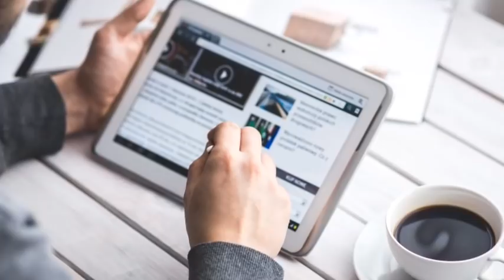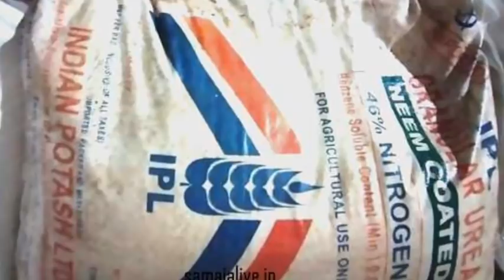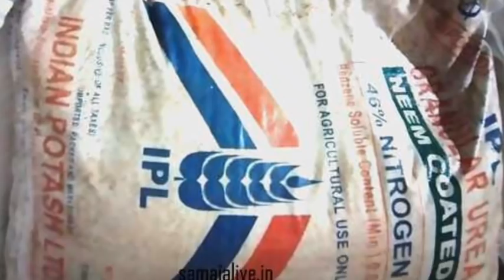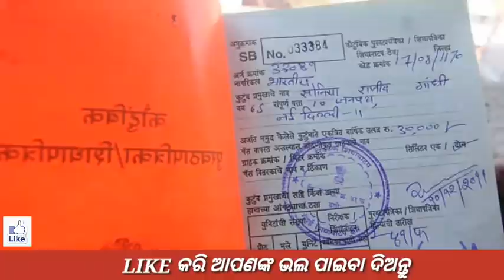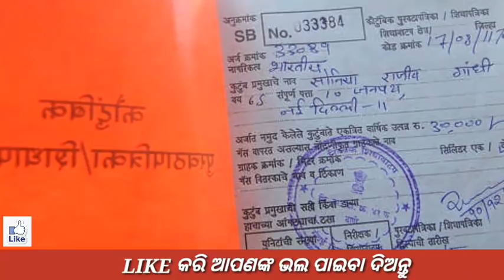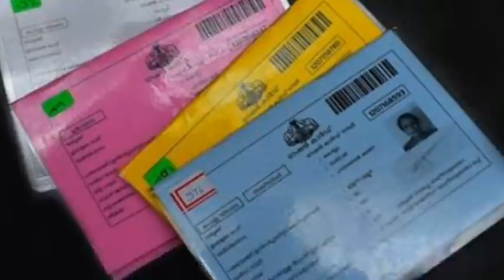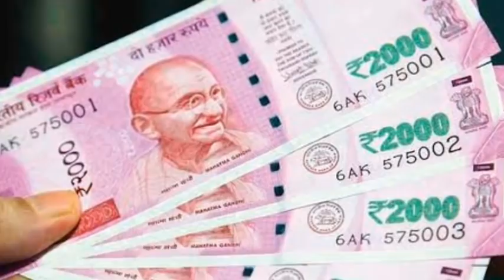kalia yojana 3rd Phase Money transfer date||14 August||Heavy Rain in Odisha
JAY JAGANATHA